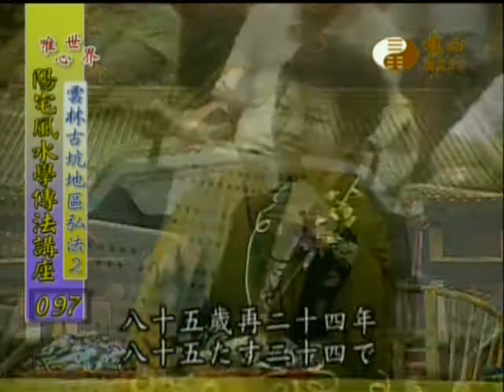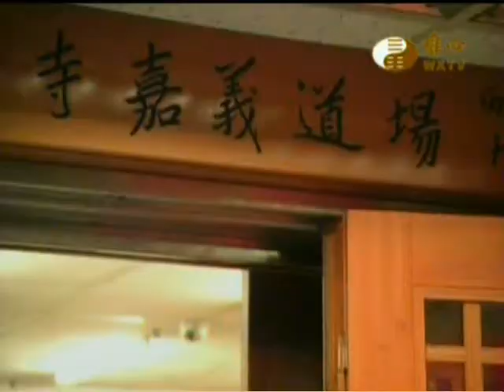混元禪師_雲林古坑大區弘法講座